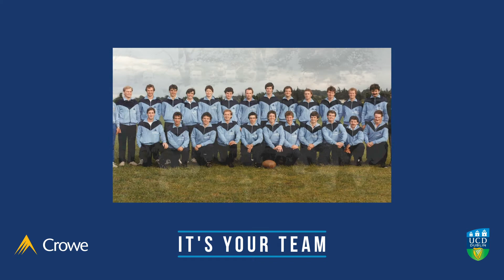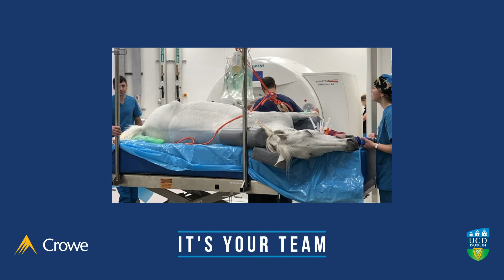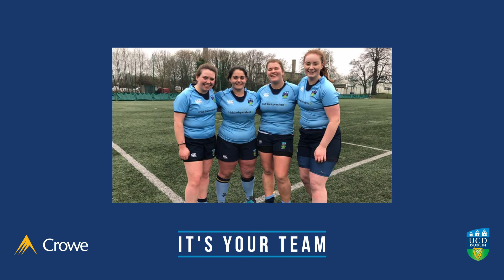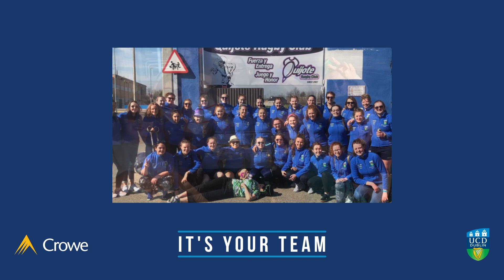Interview with former UCD RFC women’s captain Sarah Glynn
In this light-hearted interview, Sarah talks about how, as a relative newcomer to rugby, the club made her feel welcome from day one and how it gave her the skills and a confidence in her game. Now an equine vet in Doha, Qatar, she fondly remembers her first colours game in College Park, TCD, and a game against Clontarf which established her self-belief as a player. Sarah talks about the lifelong friendships she has formed through the club and affectionately remembers the time when she surprised everyone when she flew in to join the team when on tour to Barcelona.

'IT'S YOUR TEAM' is a special initiative to celebrate the shared ethos between Crowe and UCD RFC of fostering extraordinary talent and forging lasting relationships.

As club sponsor since 2013, Crowe is proud to support UCD Rugby in the development of young talent and many past and present players share their memories of the club and the impact it has had on their careers on and off the field.